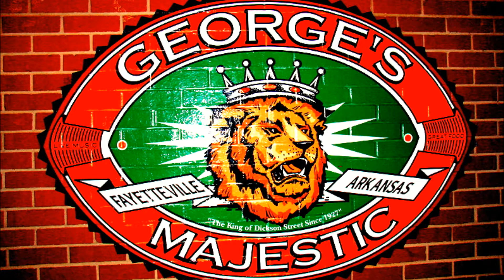Paper Diamond Opening Show - Cold Crush Tour 2014 - Fayetteville, AR (03.08.14)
Paper Diamond closing the Cold Crush Tour at Georges Majestic Lounge in Fayetteville, AR.  The show was on March 8, 2014 and Loudpvck were the supporting djs.